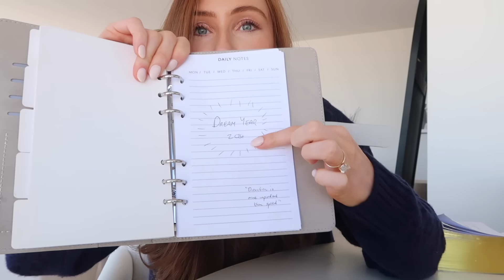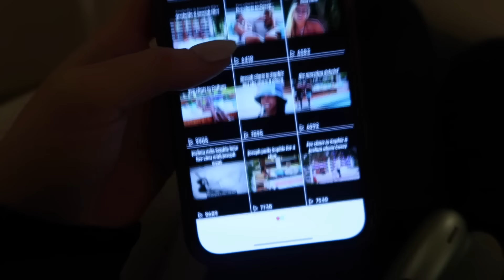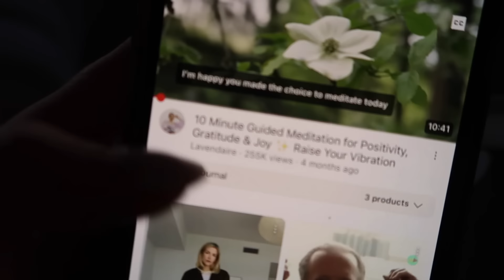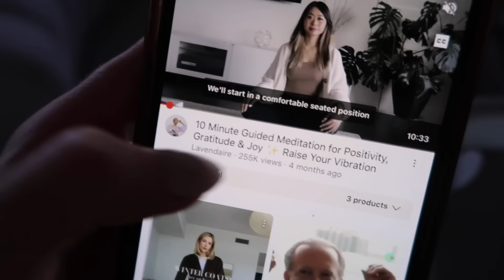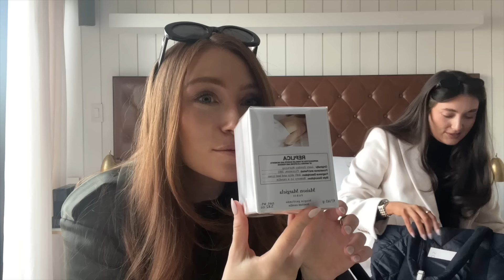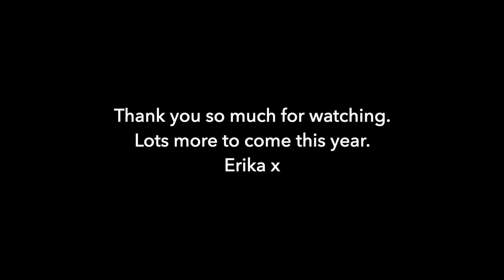Weekly Vlog: 2024 Vision Board, Brand Trip & Plans For This Year | Erika Fox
My first weekly vlog of 2024. Spend the week with me in New York! Sharing a look into my current morning routine, chatting about my 2024 Vision Board (& my 'Dream Year' goals), bringing you along to a brand trip and sharing some plans I have for this year. Enjoy! Erika x